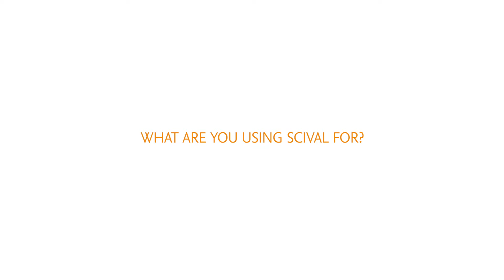SciVal In Their Words - Alison Lloyd, Hong Kong Polytechnic University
Alison Lloyd from Hong Kong Polytechnic University shares how they are using SciVal to measure and manage research performance.